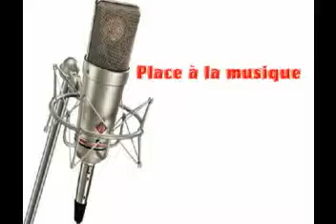Extrait de l'émission du 20 décembre 2008 : Place à la musique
Extrait de l'émission du 20 décembre
2008 : Place à la musique
Raynald Gagné
Concepteur, producteur
et animateur de l'émission
«Errance Raynaldienne»
ou de
22h00 à 12h00 a.m.